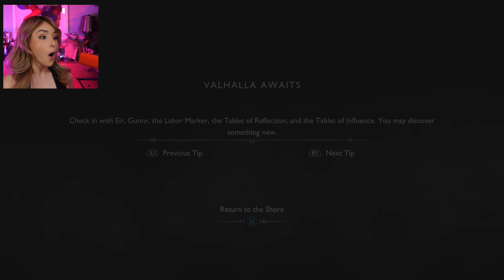God of War Ragnarök Valhalla DLC First Run Gameplay & Reactions Part 2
This is part 2 of God of War Ragnarök Valhalla DLC.  This video is my first few runs with gameplay, reactions in 4K.  I actually went back and replayed the first part again to get used to the controls again, but I stopped at the same exact point as part 1.